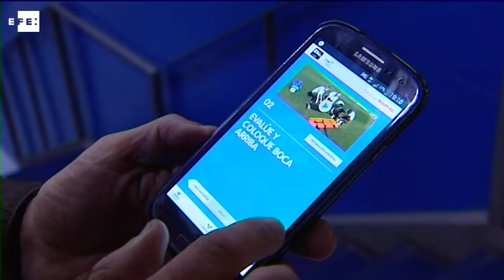Una aplicación enseña a reaccionar a un ataque cardíaco en 11 pasos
Santa Cruz de Tenerife, 9 may (EFE).- El porcentaje de supervivencia ante una parada cardiorrespiratoria puede aumentar del 10 al 45 por ciento si se actúa rápido poniendo en práctica los 11 pasos que se recogen en la aplicación CPR11 elaborada por la Fundación MAPRE y por la Sociedad Española de Medicina de Urgencias y Emergencias (SEMES).

Esta aplicación, gratuita y disponible en IOS, Android y Windows Phone, ofrece una guía para saber cómo actuar de forma inmediata ante un caso de música súbita con 11 pasos que pueden ayudar a salvar vidas y reducir las secuelas de una parada cardiaca, ha informado hoy el Guillermo Burillo-Putze, presidente de SEMES-Canarias.

Guillermo Burillo-Putze ha presentado hoy la aplicación en rueda de prensa acompañado de Esther Martel, directora de la Fundación MAPRE Guanarteme; Francisco Pérez, director general de Deportes del Gobierno de Canarias; y Víctor Pérez Borrego, director general del CD Tenerife.